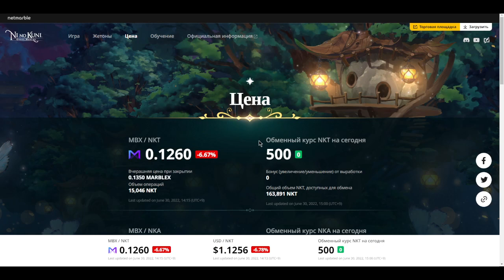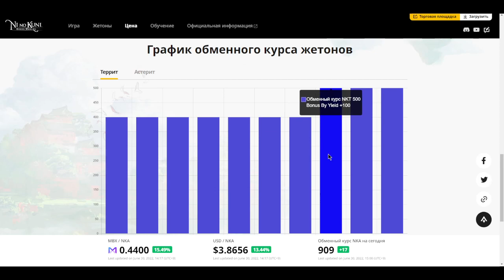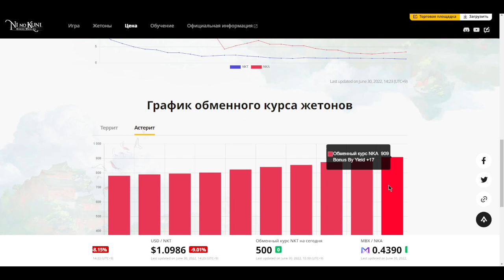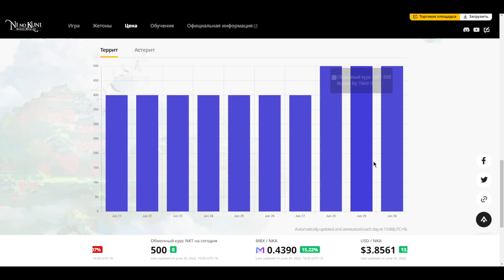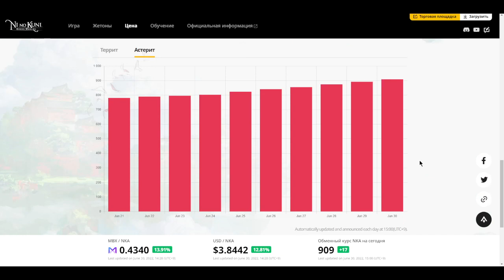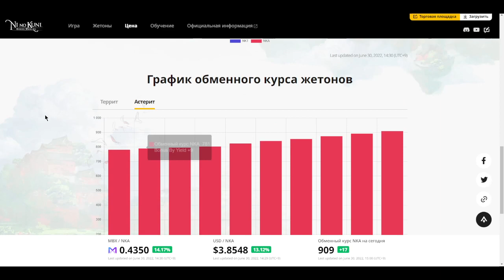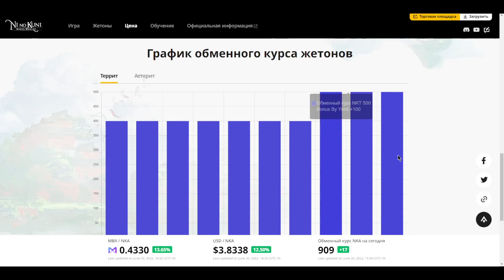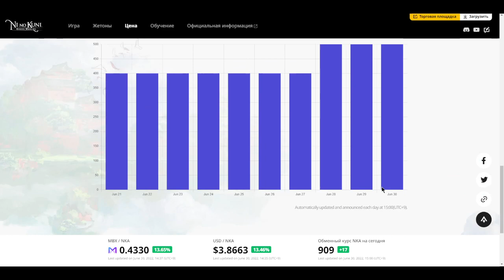Ni no Kuni: Cross Worlds - Курс упал, объясняю за крипту, что делать с токенами?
Окунитесь в невероятные приключения в прекрасной вселенной Ni no Kuni: Cross Worlds!
Запуск глобальной версии 25 мая 2022 в 10-00 по МСК

Получите карту Тинькофф с бесплатным обслуживанием и 1000 руб. в подарок

Помогу задонить в игру, ввод/вывод игровой валюты, у кого проблемы с этим
Marblex Wallet - electra (можете кидать на чай криптой;)
Пишите в ЛС в Discord - Electra#6685

Сервер на котором я играю - Регион (EU) сервер Rosa Taurus

Купоны:
ENTERCROSSWORLDS
TWENTYAWESOME
CAMPINGEVERMORE
ARCANACAMP
LUCKYDIVER
SUPERTEN
WELCOMETOCW
2WORLDTHLIVE

1CATCH1PENGUICORN1
1CATCH2RAMBUNCTUS1
1CATCH3POLARIN1
1CATCH4SPARKEE1